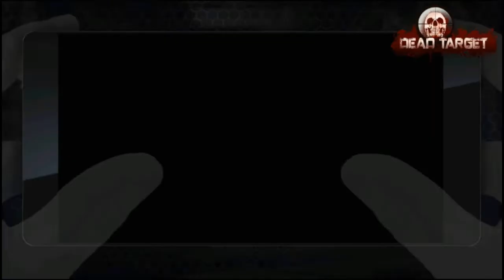DEAD TARGET ZOMBIE WESTERN GATLING GUN